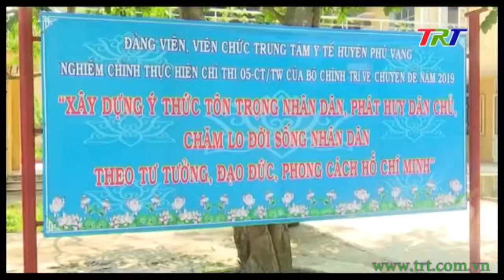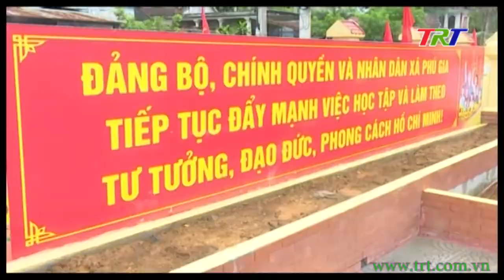Trang truyền hình địa phương (Phú Vang) - 12/11/2020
Trang truyền hình huyện Phú Vang - 12/11/2020